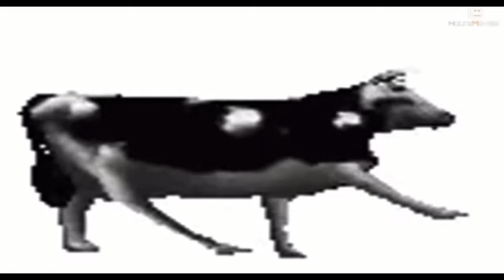4 minute polish cow